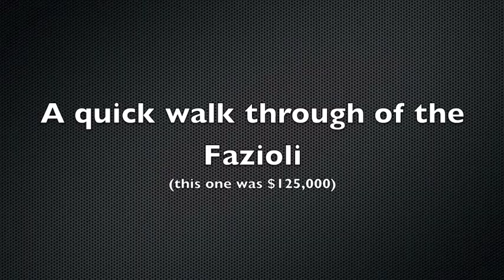Recital - Alberto Ginastera - Rondo on Argentine Children's Folk Tunes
My first recital. Playing Alberto Ginastera's Rondo on Argentine Children's Folk Tunes (Rondo Sobre Temas Infantiles Argentinos, Op. 19). I started playing piano about 5 months ago. This piece was so amazing to learn from, it has a little bit of everything.

Video: Kodak Zi6
Audio: Separate recording mixed in via iMovie